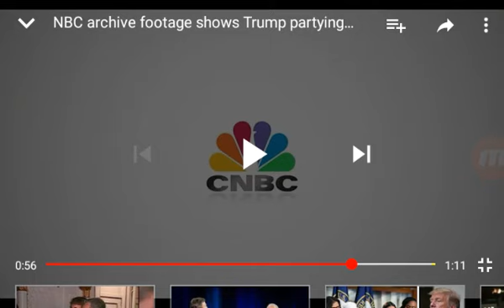Andrew Yang - Reveals Running Mate?/Trump Vs Ilhan Omar